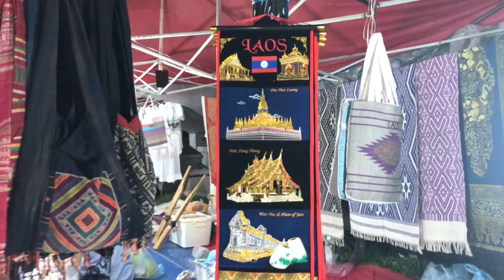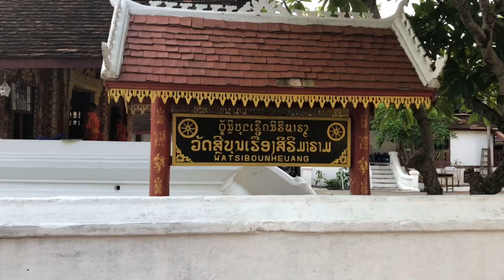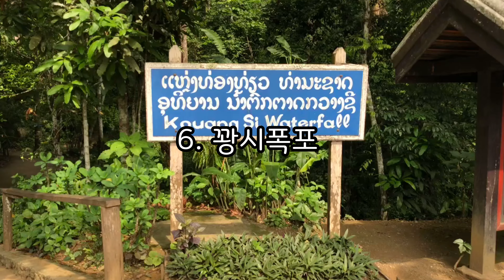라오스 여행 VLOG 루앙프라방 여행 꼭 가즈아! 꽝시폭포/ 탁발체험 현장 /푸시산/야시장/왓씨엥통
라오스여행 루앙프라방에서 꼭 즐겨야할 7가지
1. 여행자거리
2. 야시장가기
3. 사원방문하기(왓씨엥통~)
4. 탁발체험
5. 새벽시장가기
6. 꽝시폭포
7. 푸시산전망대 가기